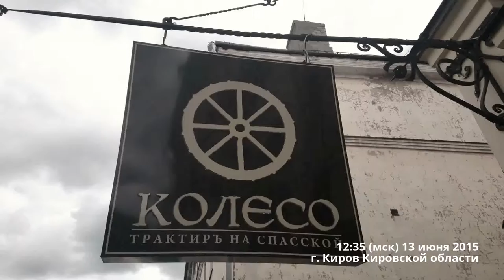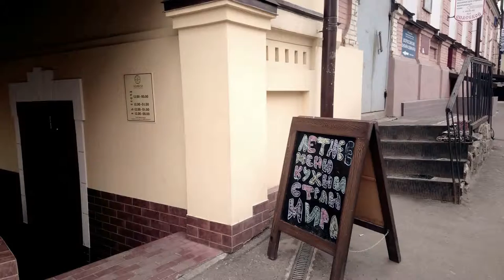Сталин в Кирове // Stalin // Joseph Stalin // Джугашвили // сталинизм // СССР // Сталин